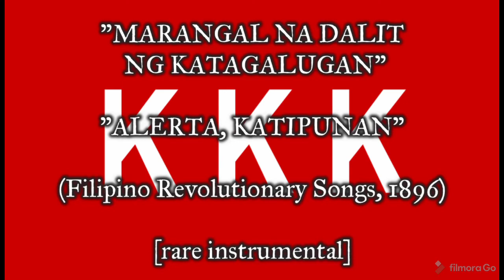"Marangal na Dalit ng Katagalugan/Alerta, Katipunan" - Filipino Revolutionary Songs (1896) [RARE]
English:

Here are rare recordings of two songs dating back to the 1896 Revolution against Spain.

The “Marangal na Dalit ng Katagalugan” composed by Julio Nakpil was used as the anthem of the Haring Bayang Katagalugan, the revolutionary government established by Bonifacio and the Katipunan. In 1903, Nakpil will incorporate the song to the “Salve, Patria”, a triumphal march dedicated to Jose Rizal who is considered by many as the National Hero of the Philippines.

The “Alerta, Katipunan!” is a march associated with the 1896 Revolution. It is theorized that the march was originally used by the Spanish guardia civil, but adopted by the Katipuneros and given Filipino lyrics.

SOURCES

Original audio recordings:

“Marangal na Dalit ng Katagalugan (from Salve Filipinas)” courtesy of historian and journalist Manuel L. Quezon III.

“Alerta, Katipunan! (March)” courtesy of historian and journalist Manuel L. Quezon III.

Images:

“Flag of the Katipunan”.

“Seal used by Andres Bonifacio in 1897 as Pangulo of the Kataastaasang Kapulungan of the Haring-Bayang Katagalugan”.

”Seal used by Emilio Jacinto as “Punong Hukbo” (Army Commander) of the KKK forces in Manila, Morong, Bulacan and Nueva Ecija in late 1896 and early 1897.

“Si Bonifacio at Jacinto ang namuno sa pagsalakay ng Katipunan sa Polvorin”.